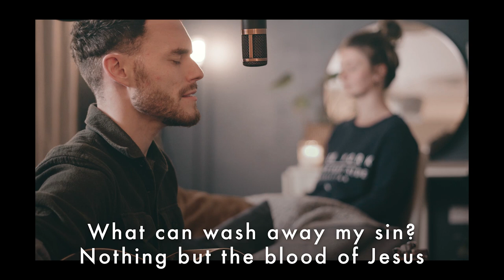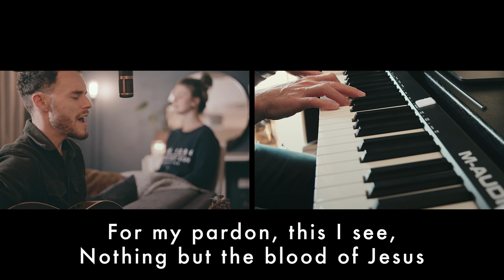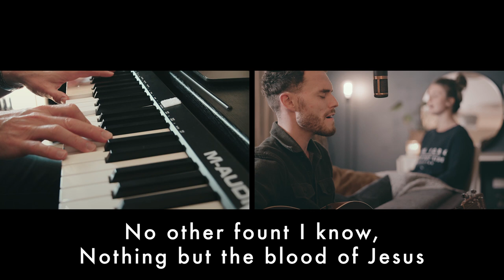Nothing But The Blood Of Jesus | BEC Worship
Performed by BEC Worship

If you have any questions about the Christian faith and would like to speak to someone about anything or to pray with someone please get in touch by emailing